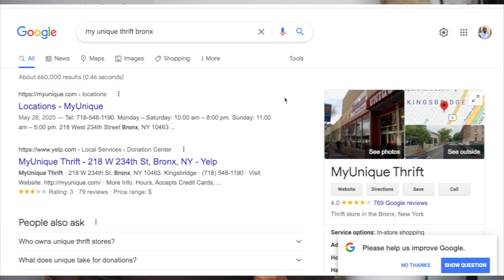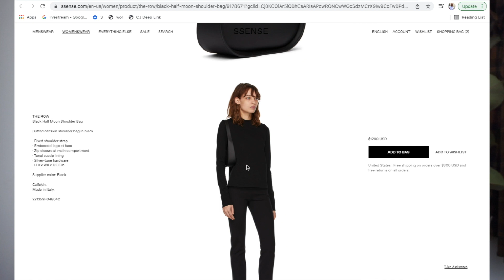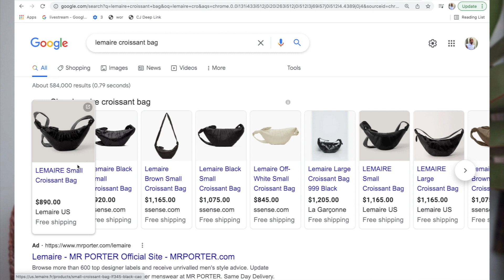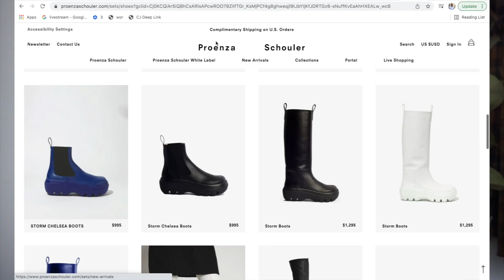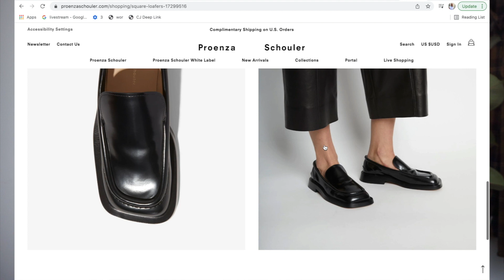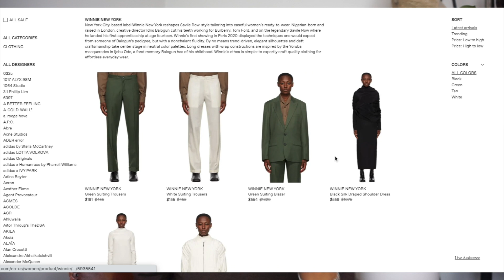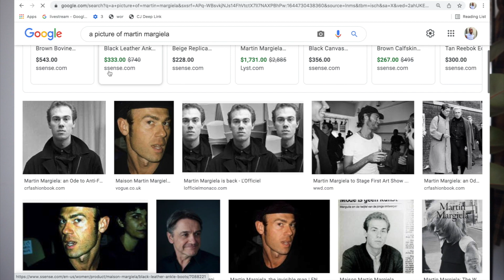FIRST Q&A: Thoughts on being a stylist 😩, Rick Owens Drkshdw, Swedish brands, DREAM job in fashion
Hey guys

Today's video is pretty explanatory lol. I hope you guys enjoyed learning more about me. Please let me know if you'd like to see a part 2!